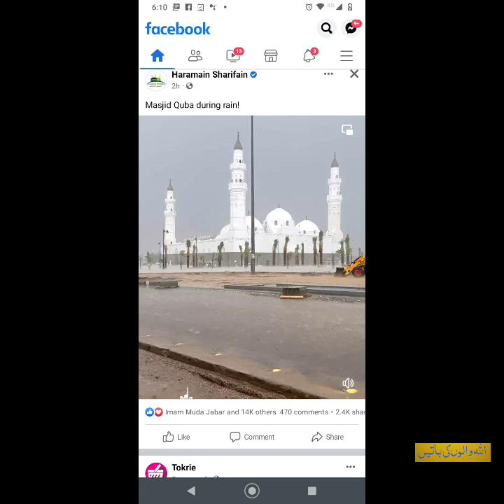Nabi ka imtehan lene ka anjaam نبی کا امتحان لینے کا انجام